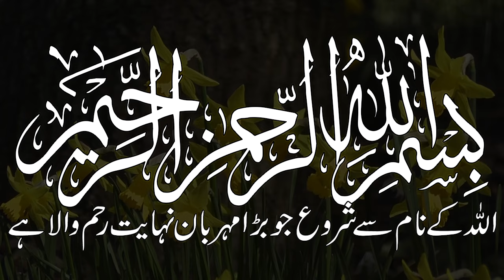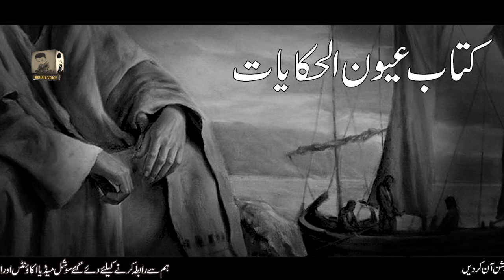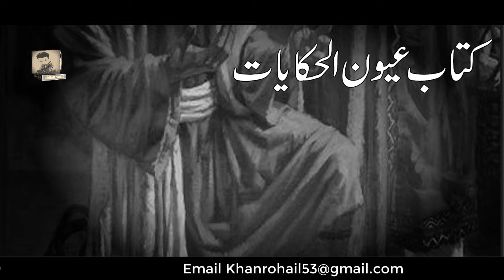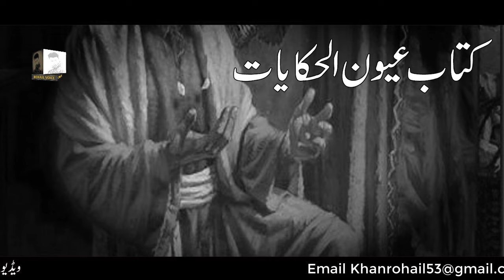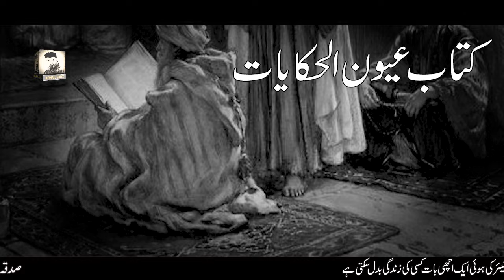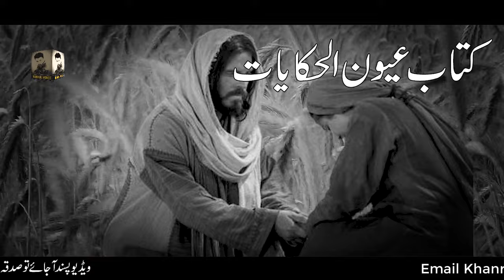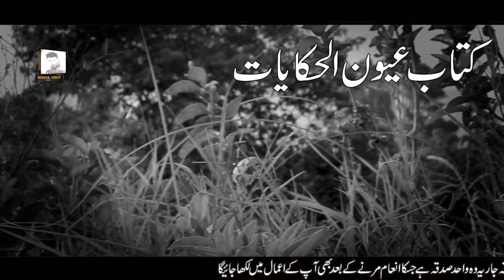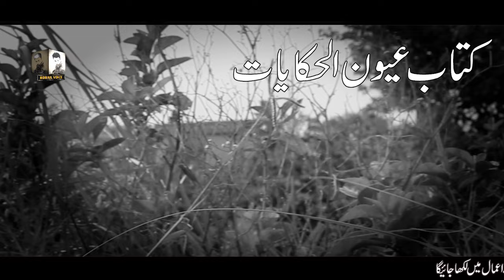Aik Allah Ke Wali Ka Qissa | Urdu True Moral Story | Rohail Voice